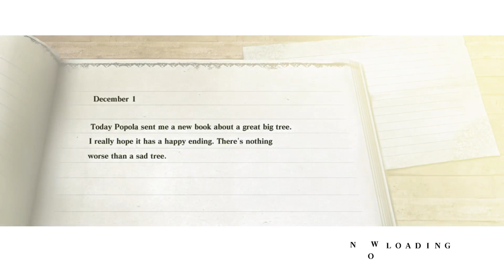Let's Play NieR! Part 20! Blind!